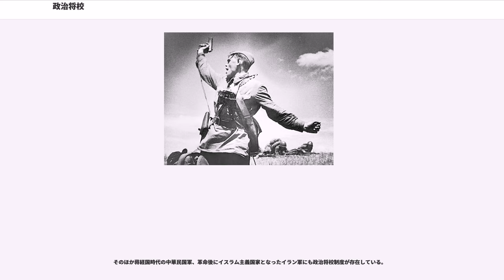政治将校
政治将校（せいじしょうこう、）とは、主に一党独裁国家において、政府および一体となる党が軍隊を統制する為に各部隊に派遣した将校のことを指す。政府の政治原則を逸脱する命令を発する軍司令官を罷免する権限を有していることもある。軍とはまったく異なる指揮系統に属し、プロパガンダ、防諜、反党思想の取り締まりを担う軍隊内の政治指導を任務とし、広義のシビリアンコントロールである。なお、政治士官 、コミッサール（イラク・バアス党の様に体制派寄りの非軍人（文官官僚）が担った例もある） 、または軍隊以外の組織に置かれるものを含めて政治委員（ポリトルーク）、政治指導員、政治指導官と呼ばれる場合もある。

政治将校の制度はロシア革命時にウラジミール・レーニンが考案したことが始まりとされる。

成立当初の赤軍には正規の専門的な軍事教育を受けた者はほとんど存在せず、「武装された労働者の革命軍」から「革命を防衛するための国軍」へと再編制するのが急務であった。革命政権は旧ロシア帝国軍の将校を「軍事専門家」として部隊に配置することとしたが、敵階級でありブルジョワでもある将校たちには新政権に協力する意思などほとんどなかったため、職務放棄が相次いだ。レフ・トロツキーは、レーニンによる帝国軍人の処刑を止めさせてノウハウを受け継ぐために、そして代わりに軍人を監視する目的で政治将校制度を創設することを進言し、採用された（アラン・ブロック『ヒトラーとスターリン』）。その結果、1918年4月に最高軍事会議直属のコミッサール（政治委員）が全軍に配置された。政治委員は部隊の命令に副署する権限が与えられ、政治委員の副署のない命令には部隊は服従してはならないこととされた。また将校の抗命を抑えるため「射殺を含めあらゆる手段によって、反革命分子に対して非情に対処する権限」を有するとトロツキーによって宣言された。

本来、政治委員の職務は軍内部のプロパガンダと政治的忠誠心の保持であり、作戦を司る将校とは権限や指揮系統が完全に分離されていた。しかし、政治委員は「革命」権限の名の下に将校を圧倒し、頻繁に作戦事項に介入して混乱を招いた（二元統帥問題）。こうした事態を受けて1931年に、いったん政治委員制度は廃止された。しかし共産党が軍隊を監視の目から解放したわけではなく、軍内部のプロパガンダ活動は「指揮官政治補佐」へと引き継がれた。これがいわゆる「政治将校」である。しかし赤軍内部の大粛清が行われると、減少した党員将校を補完する目的ですぐに政治委員制度へと復帰した。しかしそれにより二元統帥問題も再発し、それがさらに粛清に拍車をかけたことによって実戦経験・実務能力のある将校や下士官が大幅に減少したことと重なり、第二次世界大戦における赤軍の指揮作戦能力・兵器運用能力の低下と緒戦の大損害の一因となった。

戦後ソビエトの指導者となったニキータ・フルシチョフ、レオニード・ブレジネフなどは大戦時代、政治委員として辣腕を振るっていた。敵国だったドイツ国防軍最高司令部は、政治委員を一般捕虜から「隔離」して「処分」すべしとのいわゆるコミッサール指令を出していた。また、作戦が失敗すると政治委員は味方上層部からも強く責任を追及され、処刑される者もいた。そのため、自身も非常に不安定かつ危険な境遇に置かれた政治委員は、しばしば部隊に無理な作戦行動を強いて多大な犠牲を出すこともよく見られた。

その後、戦争の危機が去ると政治委員制度は再び廃止され、政治将校制度が復活した。同じころ、赤軍は正式にソ連の国軍たるソビエト連邦軍に移行し、レーニン時代からの懸案であった革命軍の再編成は名実ともに達成された。結局はソビエト連邦の崩壊までソビエト軍には政治担当部署が存続したが、ソ連崩壊後、もはや政治将校は無用の長物として、折からの経済危機もあって当然真っ先に削減の対象となった。しかし、新生ロシア連邦軍が予想外の苦戦を強いられた第1次チェチェン戦争後、状況は少し変わっていく。チェチェン紛争時、マスコミを巧みに利用したチェチェン人側のプロパガンダのため、ロシア軍内では抗命や脱走が相次ぎ、国民中に反戦運動が高まる等、厭戦気運が蔓延した。そのため、軍当局は兵士の心理戦防護と戦争の目的を宣伝する必要性を痛感し、政治将校を復権させつつある。

なお、政治将校は監視や作戦への介入だけではなく、ときに将兵のカウンセリングや読み書きの教育なども行っている。また、正規将校の腐敗や横暴に対する内部告発の窓口的役割も兼ねており、権力を分散させて相互の抑...